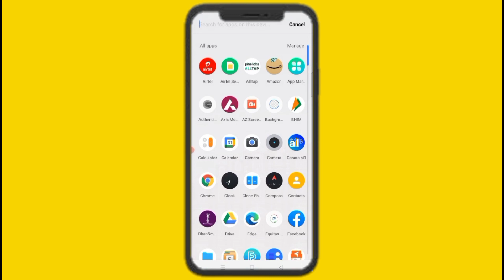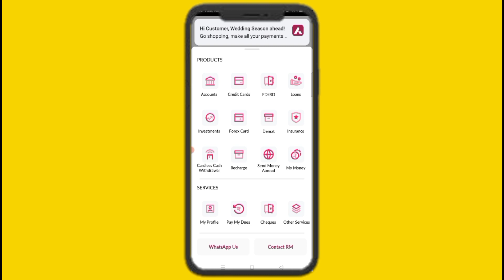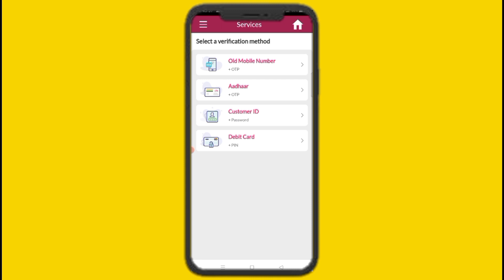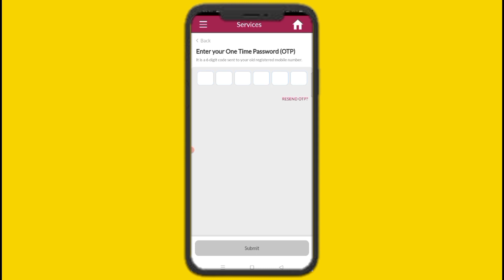Axis Bank Mobile Number Change Kaise Kare | Axis Bank Mobile Number Change Online | Tech Monitor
Axis Bank Mobile Number Change Kaise Kare | Axis Bank Mobile Number Change Online | Axis Bank Mobile Number Update Kaise Kare | Tech Monitor.